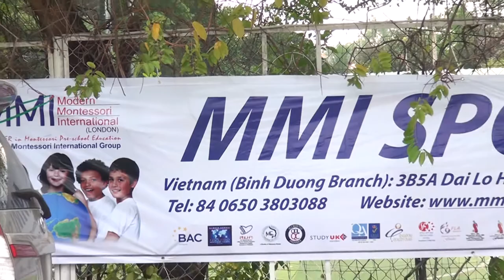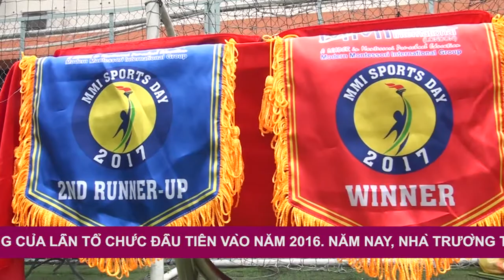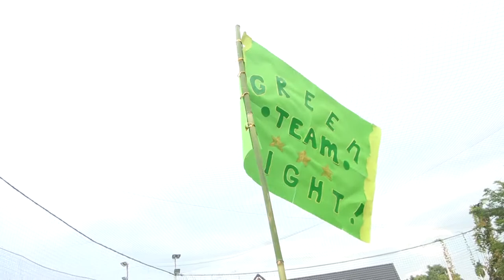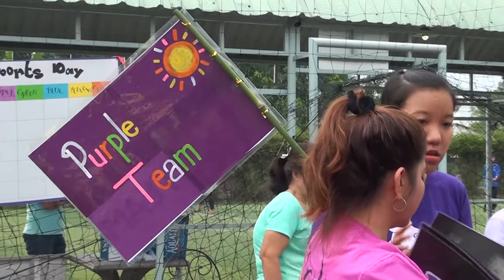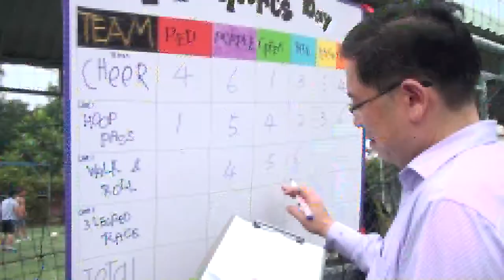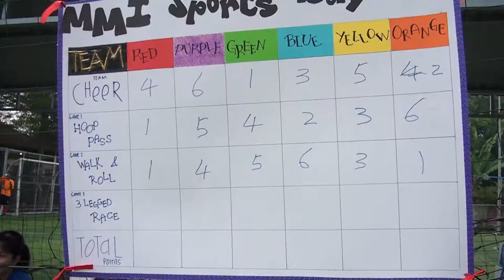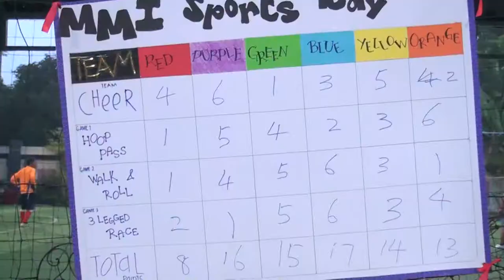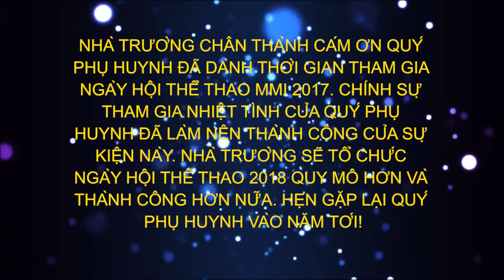SPORTS DAY 2017